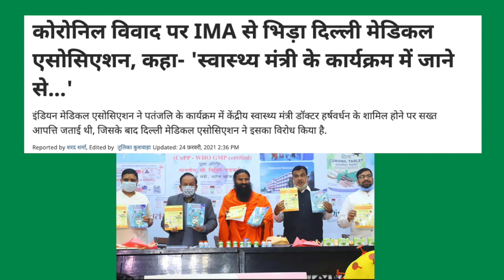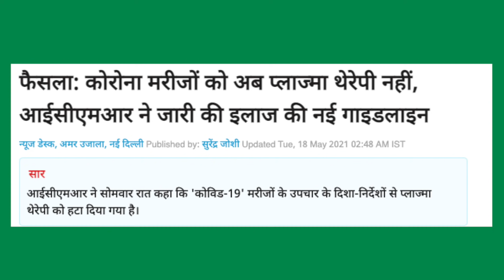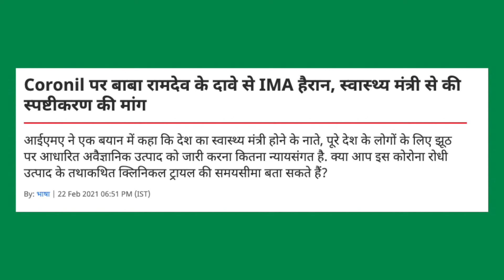Swasthya Mantri Ke Bad Shiksha Mantri Bane Ramdev Ki Dwa Ke Pracharak | Corona news | Dhakad khabar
NEWS (समाचार)

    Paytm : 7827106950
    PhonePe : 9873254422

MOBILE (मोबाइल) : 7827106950